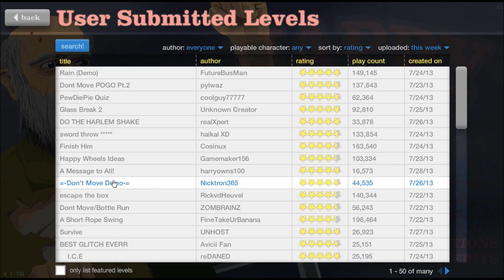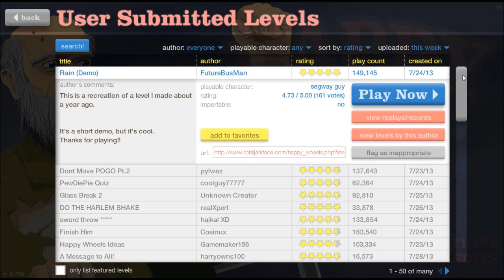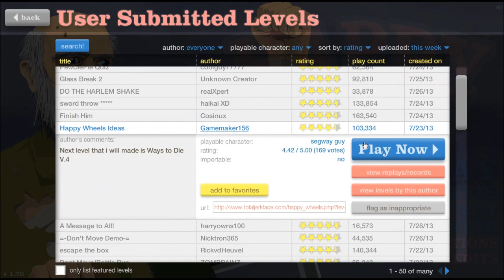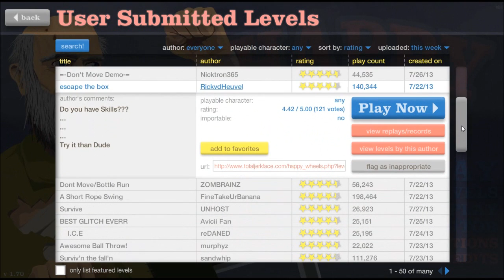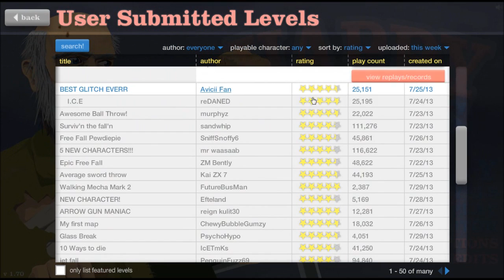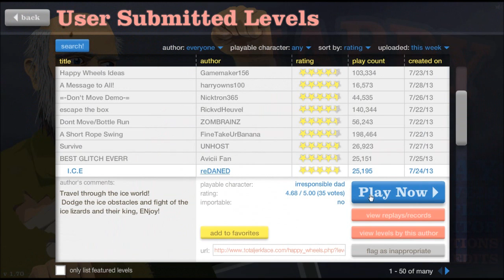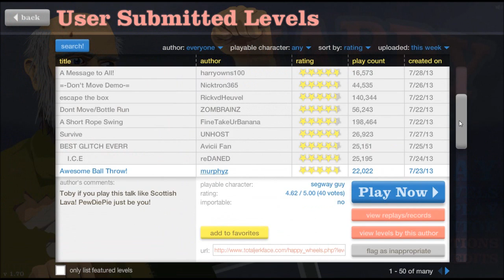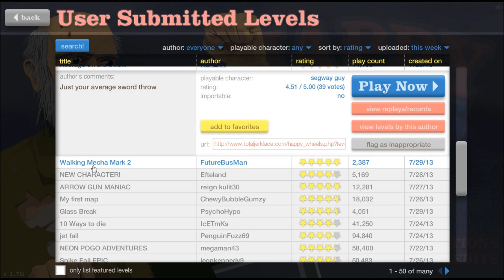Let's Play Happy Battlefield Tank! #02 [Deutsch][HD] --Xtra large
Heute eine ganz besondere Folge!

Wir spielen Happy Wheels, Battlefiel 3 und World of Tanks!

Fast eine Stunde am Stück, das Xtra large Spezial.

Das hier ist wirklich was besonderes und wird wirklich nicht ständig kommen, aber es verdient eine eigene Playlist und hat somit die Chance mal weiter geführt zu werden.

Und natürlich freue ich mich, wie immer, über Verbesserungsvorschläge und Anregungen aller Art!